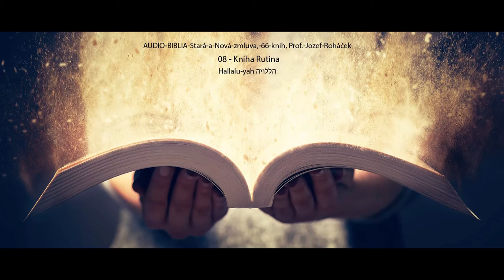08 Kniha Rutina